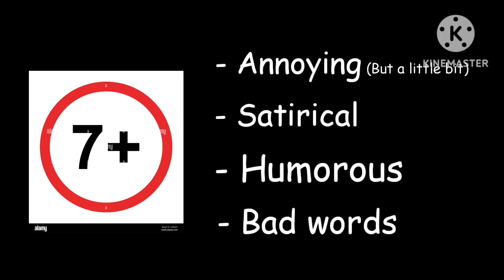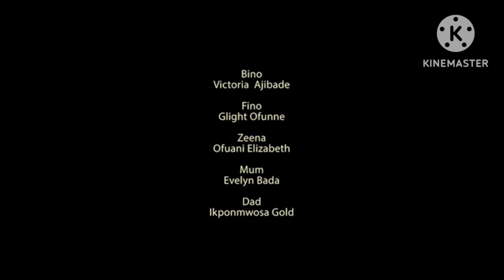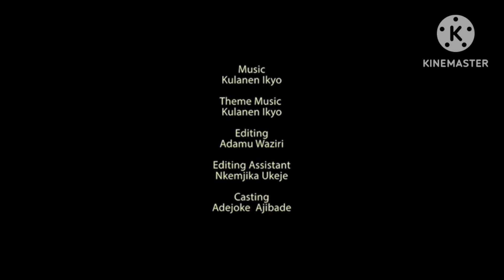YTP Bino and Fino - The Tiny Walls of Stupid: Bino and Fino Half Episode 1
VIDEO WARNING!
This video is suitable for 7 years or older, it contains a little bit annoying, satirical, humorous and a little bit bad words.

Be careful for this video, it contains some bad words and annoying.